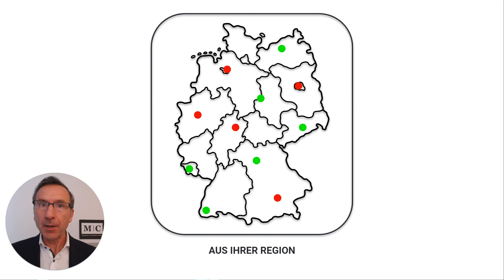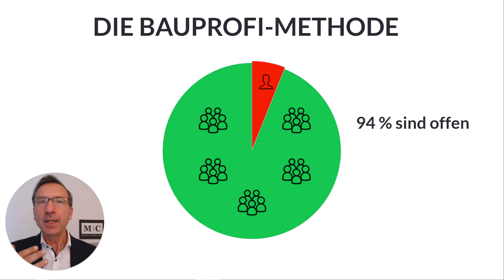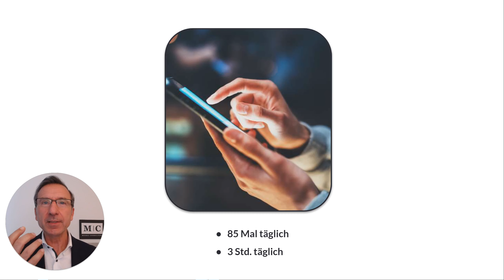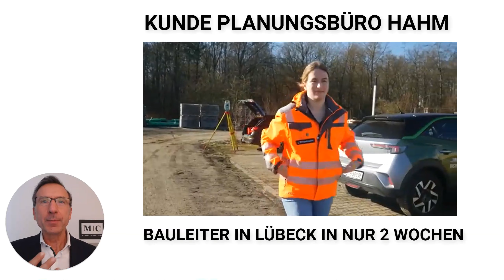Fachkräfte gewinnen mit der Bauprofi-Methode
In diesem spannenden Video spricht Dipl.-Ing. Marko Miosic darüber, wie Sie als Bauunternehmer an qualifizierte Mitarbeiter kommen können und wie Sie als Arbeitgeber anziehender für Fachkräfte werden.

Wollen Sie als Arbeitgeber aus der Baubranche nachhaltig mehr qualifizierte Mitarbeiter gewinnen? Dann sichern Sie sich ihr kostenloses Erstgespräch mit Dipl.-Ing. Marko Miosic hier: